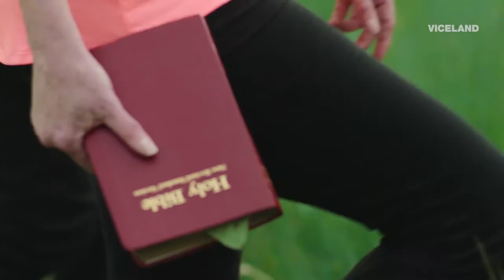Weediquette - Season 2 Trailer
Featuring: Mike Wise
Loveland, Colorado. 2017.